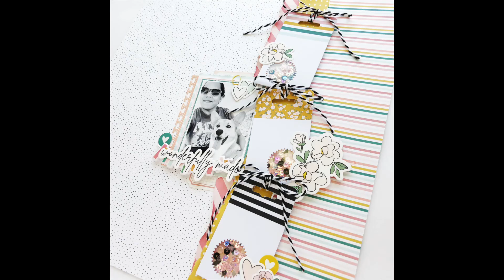Scrapbook Process Video | Brianna Lepper *Sequin Shakers With Tags*